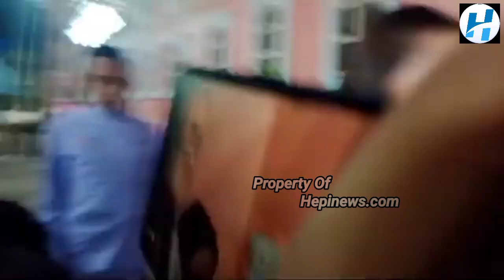DUKUNGAN THARIQ HALILINTAR UNTUK AALIYAH MASSAID